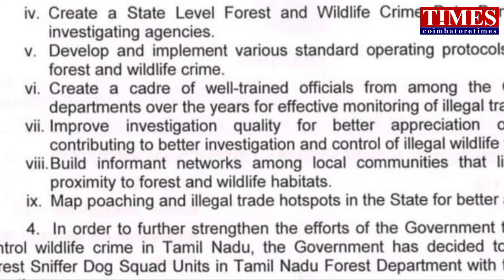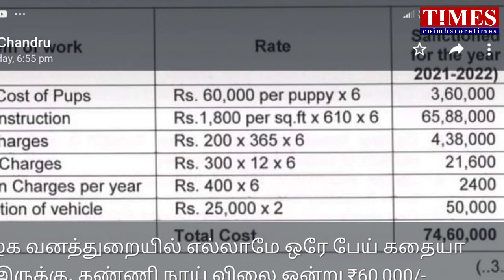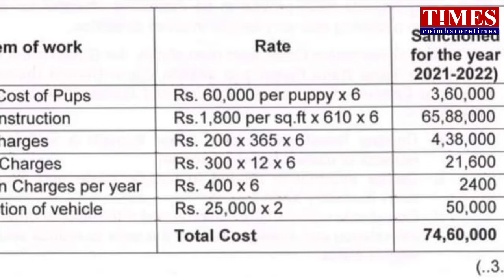நாய்குட்டி60k🐶வனத்துறை ஒதுக்கீடு🌲கன்னி நாய்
Forest Dog Squad unit.Tamilnadu government aloted 78lakhs.